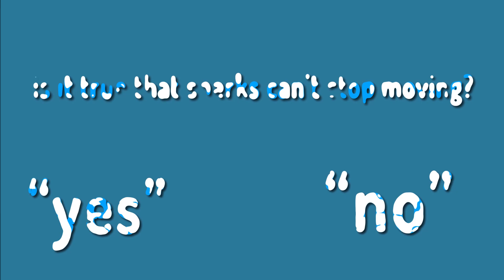Why Do Sharks Have To Swim Constantly?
Sharks have to swim constantly for a biological reason known as "ram ventilation." Unlike bony fish that have a swim bladder to control their buoyancy, sharks lack this structure. Instead, they rely on swimming to maintain proper oxygen flow through their gills.

Sharks breathe by extracting oxygen from the water through their gills, which are located on the sides of their heads. As water passes over their gills, oxygen is absorbed, and carbon dioxide is released. Unlike some other fish that can pump water over their gills by using their mouth or gill covers, sharks lack this ability.

To facilitate oxygen exchange, sharks need a continuous flow of water over their gills. This is achieved through constant swimming, which forces water to flow through their gills, allowing them to extract the necessary oxygen for survival. If a shark were to stop swimming, it would restrict the water flow over its gills, leading to a lack of oxygen, suffocation, and ultimately, death.

This continuous swimming behavior is particularly crucial for obligate ram ventilators, such as great white sharks, mako sharks, and many other open-water species. Obligate ram ventilators must swim continuously to survive and maintain sufficient oxygen levels.

However, it's important to note that not all shark species exhibit this behavior. Some species, like nurse sharks and wobbegongs, possess buccal pumping mechanisms that enable them to actively pump water over their gills while stationary or resting on the ocean floor.

In summary, sharks have to swim constantly because they lack a swim bladder and rely on continuous movement to maintain water flow over their gills, ensuring they can extract oxygen from the water and survive in their marine environments.